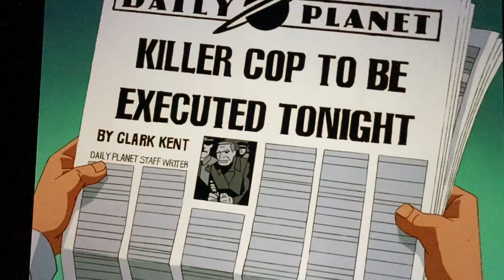He figured out Superman is clark Kent